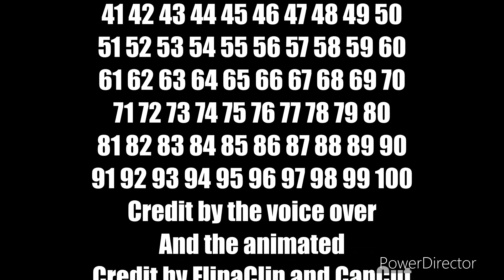Soup Earth Society Number lore Ending